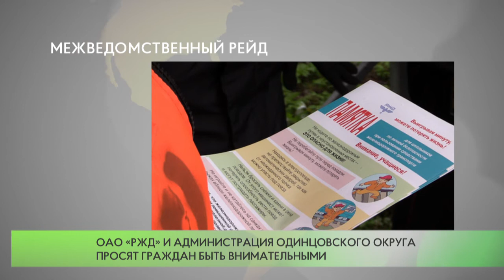Межведомственный рейд рядом с платформой «Перхушково»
С начала этого года на железной дороге в Одинцовском округе погибло 9 человек. Сразу два трагических случая, 26 июня и 10 сентября, произошли на пешеходном переходе железнодорожной платформы «Перхушково».